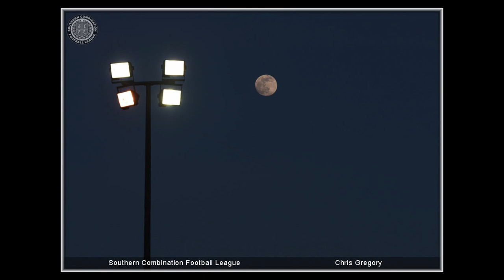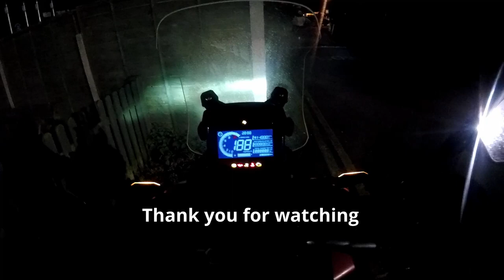Bosham V Southwater, Division 2 Semi-final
Southern Combination Football League - Bosham V  Southwater,  Division 2 Semi-final